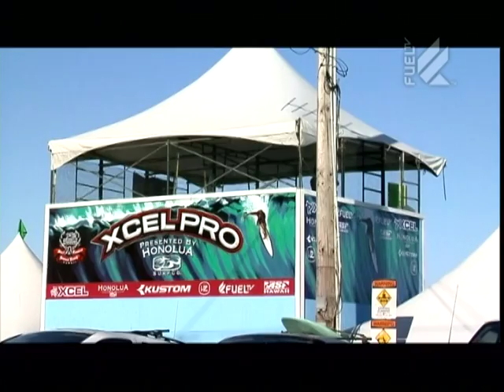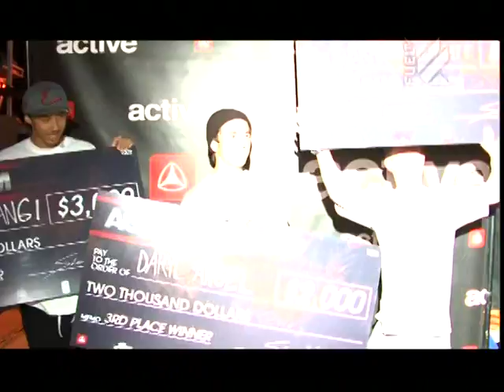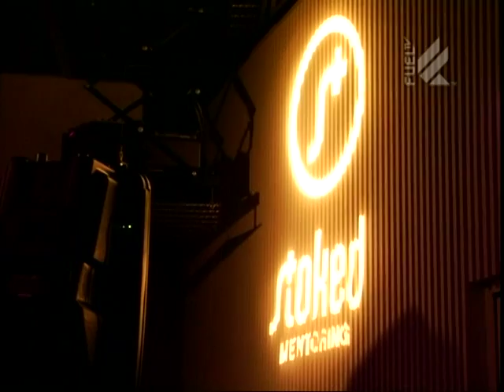GoSurfLA.com on FuelTV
The Stoked Mentoring Awards with GoSurfLA.com instructor